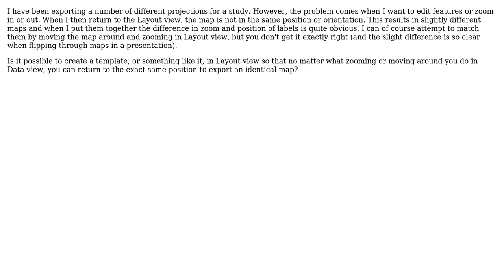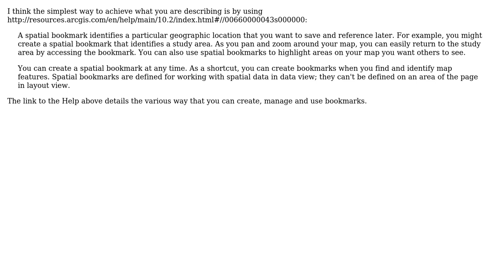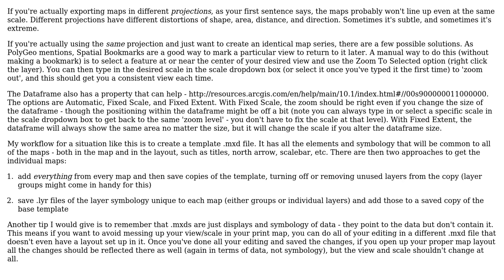GIS: How to save view so all maps are same when exporting maps? (2 Solutions!!)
GIS: How to save view so all maps are same when exporting maps?

With thanks & praise to God, and with thanks to the many people who have made this project possible! | Content (except music & images) licensed under CC BY-SA | Music | Images & others | With thanks to user Tim Forssman user PolyGeo user Chris W and the Stack Exchange Network Trademarks are property of their respective owners. You are responsible for your own actions.